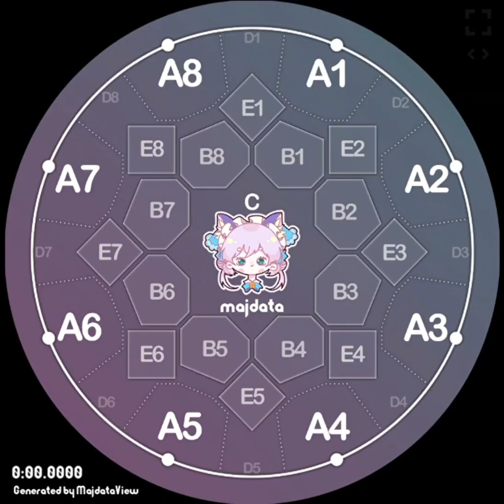【創作譜面】maimai 段位認定BGM